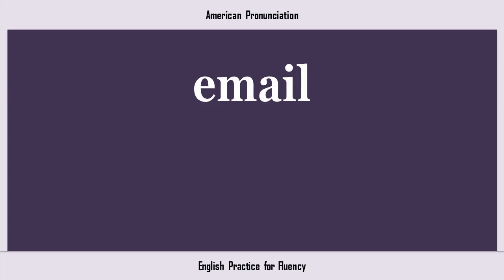email, How to Say or Pronounce EMAIL in American, British, Australian English